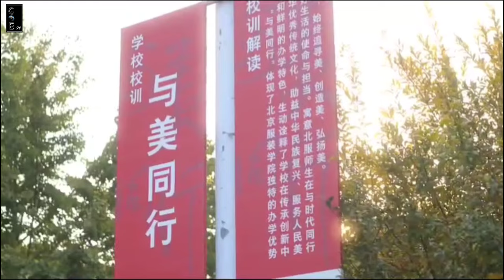Exploring Beijing Institute of Fashion Technology (北京服装学院) A Sneak Peek into the World of Fashion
Welcome to the vibrant world of fashion education! 🌟 Join me on a fascinating journey as we explore the renowned Beijing Institute of Fashion Technology (北京服装学院). My YouTube channel is your exclusive pass to a sneak peek into the heart of this prestigious institution, where creativity, innovation, and style converge.

👗 **Discover Fashion Excellence:** Immerse yourself in the dynamic atmosphere of one of China's leading fashion schools. From cutting-edge design studios to bustling workshops, we'll unveil the spaces where future trendsetters and industry leaders are nurtured.

🎨 **Creative Workshops and Studios:** Get an insider's look at the state-of-the-art workshops and design studios where students bring their visions to life. From sketching the first strokes to the final runway presentation, witness the artistic process unfold.

👩‍🎓 **Meet the Visionaries:** Hear firsthand from passionate students and accomplished faculty members who shape the fashion landscape at Beijing Institute of Fashion Technology. Their stories, experiences, and insights will inspire and captivate you.

🌐 **Global Perspectives:** Explore how this institution embraces international perspectives, fostering a global community of fashion enthusiasts. From collaborative projects to cultural exchanges, discover the diversity that enriches the learning experience.

🔍 **Beyond Fashion:** While our focus is on fashion education, we'll also delve into the broader aspects of student life, campus culture, and the city that surrounds this esteemed institute. Beijing has more to offer than meets the eye!

📸 **Visual Delights:** Imbibe the visual feast through captivating footage and stunning visuals. Every video is crafted to transport you into the captivating world of fashion, where aesthetics meet innovation.